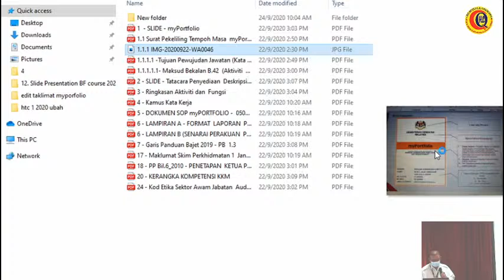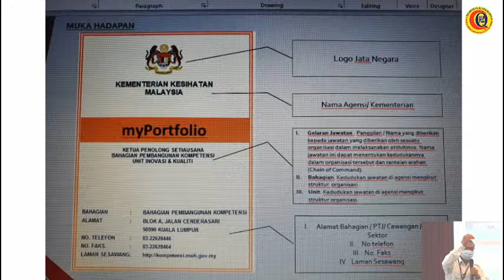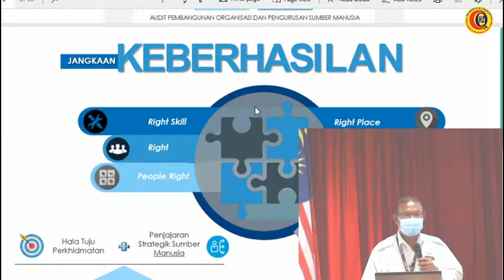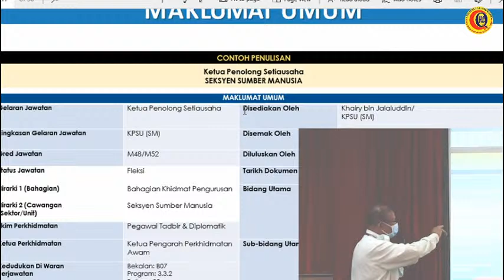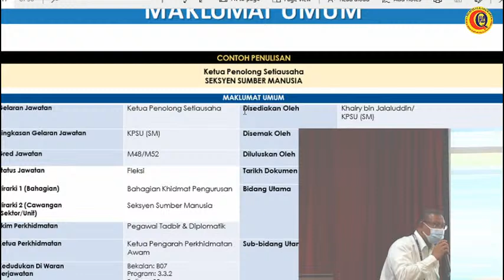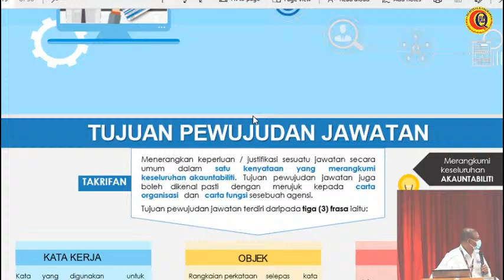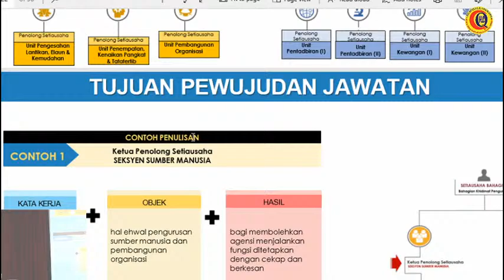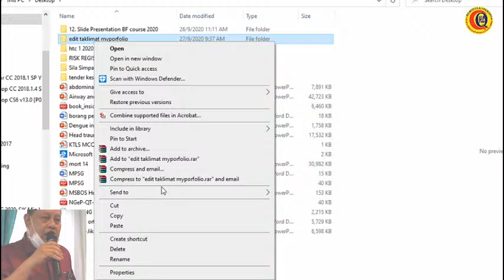Pengenalan & Tatacara Penyediaan myPORTFOLIO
Prensenter : En. Shukri bin Walad
Unit Pentadbiran dan Pengurusan
Hospital Sultanah Maliha
Langkawi
Kedah

Tarikh : 27/9/2020
Masa : 10.30am - 1.00pm
Tempat : Dewan Mahsuri , HSM